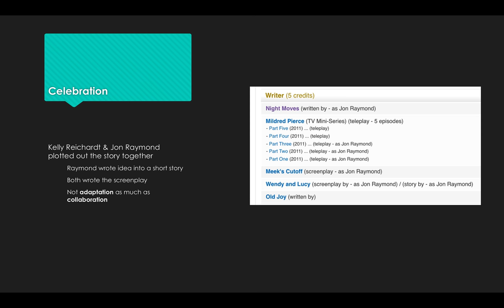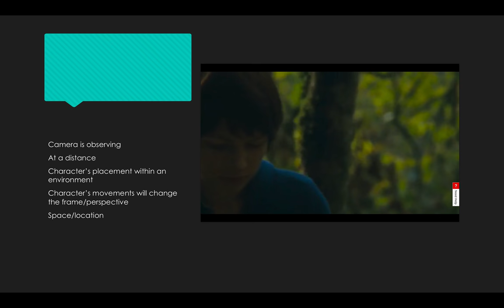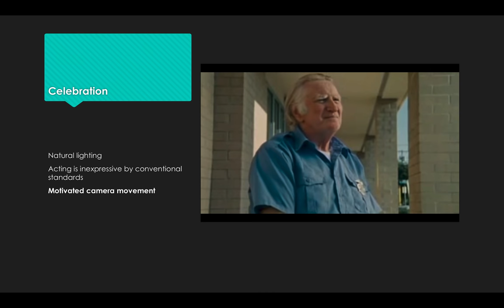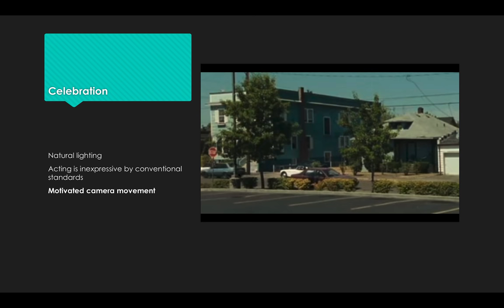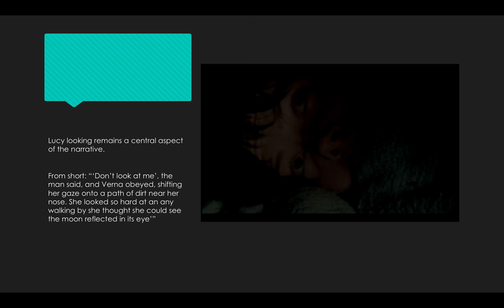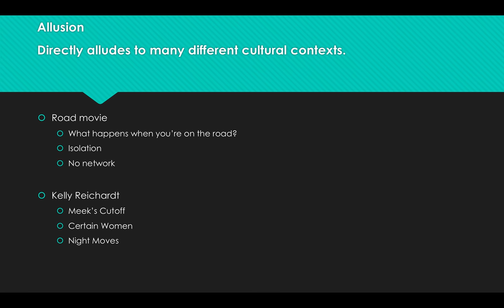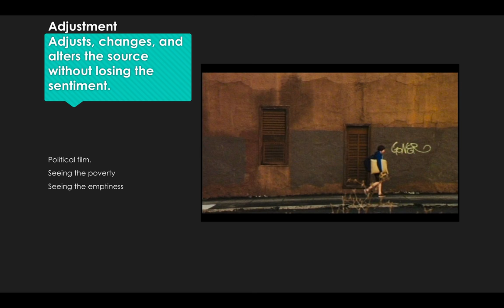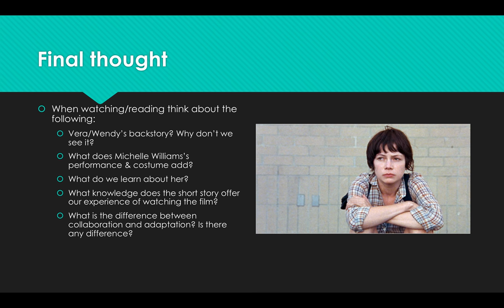Wendy and Lucy (lecture)